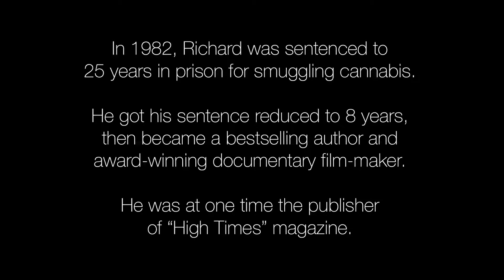TEDxFultonStreet 2015 PreConference Interview Richard Stratton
Meet RIchard Stratton, award-winning author and documentary film-maker, former publisher of "High Times" magazine, and ex-convict drug smuggler.  He shares his views on the prison-industrial complex, and the American right to control over our own consciousness.

On September 20th, 2015, innovators in Technology, Entertainment, Design, and Entrepreneurship will gather for a one-day conference in Lower Manhattan, for a day of creative collaboration and cross-disciplinary inspiration. In this video, we interview one of the presenters, to give a sneak peek at what the event will be like.

This video was produced by Aaron Sylvan and edited by Tim Luangkhot, with camera work by Tim Luangkhot and audio by Denny Daniel.  Made in the offices of TEDxFultonStreet.

TEDxFultonStreet is a not-for-profit, independently organized event, under contractual license from TED Conferences. For additional information about the event, please